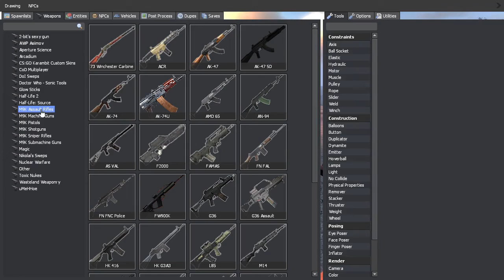Garry's Mod (Part 2)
This is a zombie mod as a gameplay.